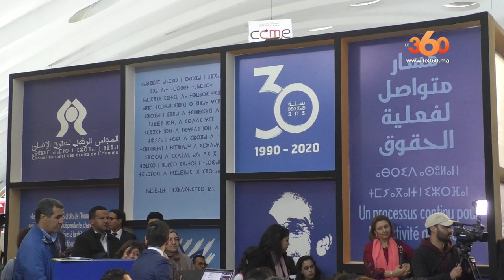المجلس الوطني لحقوق الإنسان يحتفي بالمعرض الدولي للكتاب بالذكرى الثلاثين لتأسبسه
يشارك المجلس الوطني لحقوق الإنسان، للمرة التاسعة على التوالي، في فعاليات الدورة 26 للمعرض الدولي للنشر والكتاب، الذي ينظم هذه السنة من 6 إلى 16 فبراير 2020 بالدار البيضاء